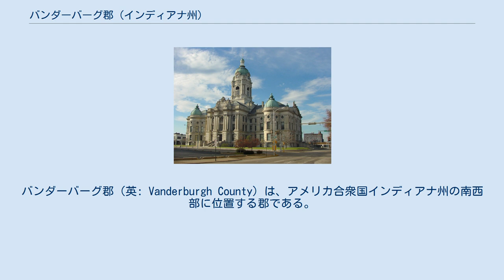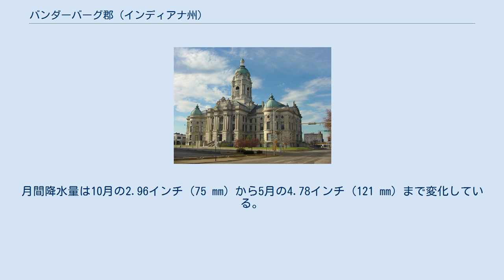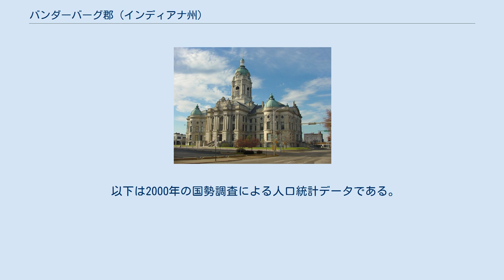バンダーバーグ郡 (インディアナ州)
バンダーバーグ郡（英: Vanderburgh County）は、アメリカ合衆国インディアナ州の南西部に位置する郡である。
2010年国勢調査での人口は179,703人であり、2000年の171,922人から4.5％増加した。
面積では小さい方から州内第8位でありながら、人口で州内第7位になっている。
郡庁所在地はエバンズビル市（人口117,429人）であり、同郡で人口最大の都市でもある。
 バンダーバーグ郡はケンタッキー州に跨るエバンズビル大都市圏に属している。
 バンダーバーグ郡は1818年1月7日にギブソン郡、ポージー郡、ウォリック郡の一部を合わせて設立された。
郡名はアメリカ独立戦争の退役兵で、インディアナ準州では判事を務めたヘンリー・バンダーバーグに因んで名付けられた。
 アメリカ合衆国国勢調査局に拠れば、郡域全面積は236.33平方マイル (612.1 km2)であり、このうち陸地233.48平方マイル (604.7 km2)、水域は2.86平方マイル (7.4 km2)で水域率は1.21％である 近年、郡庁所在地であるエバンズビル市の平均気温は1月の25°F (-4 ℃) から7月の91°F (33 ℃) まで変化している。
 郡政委員会は郡政府の財政責任のある立法府であり、郡の歳出や歳入を管理している。
5人の委員が郡内の選挙区から選出され、3人が郡全体から選ばれる。
委員は郡全体を選挙区に選出されるが選出される選挙区に住んでいる必要がある。
、任期は4年間で2年毎に半数が改選される。
 郡は幾らかの第一審をおこなう8つの州立地方裁判所を持っている。
巡回裁判所1つと上級裁判所7つである。
判事は6年間任期で無党派選挙で選出され、インディアナ州法廷弁護士協会の会員でなければならない。
判事を補助するのがマジストレイトと呼ばれる法執行官であり、指名される。
郡政府に選ばれる役人は支持政党を公にすることが求められ、また郡の住人でなければならない。
 バンダーバーグ郡は下記8つの郡区に分割されている。
郡区名の後のカッコ内は2000年の人口である。